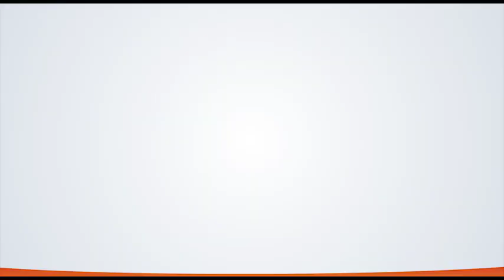Oltra: "El PP ha sido una banda organizada para el saqueo"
Mónica Oltra: "Aquí los que han orquestado una trama de corrupción como no se ha visto en otro sito es el Partido Popular. Se tendrían que preocupar de porqué la gente les llama 'ladrones' por la calle. Lo que le molesta a Rita Barberá es que nosotros destapáramos los RitaeLeaks, que se gastaba miles de euros en Ron Cacique y berberechos mientras tenemos un 30% de gente en exclusión social"